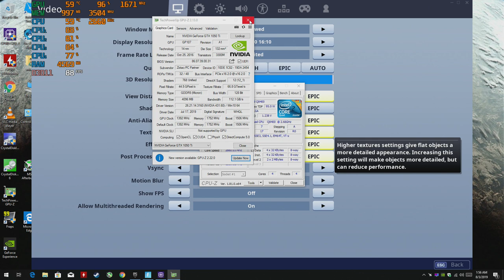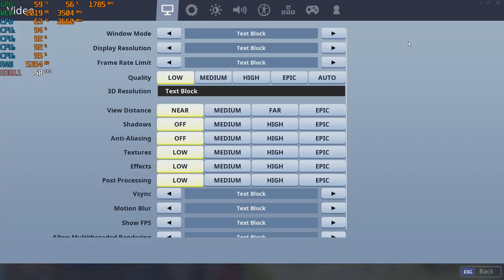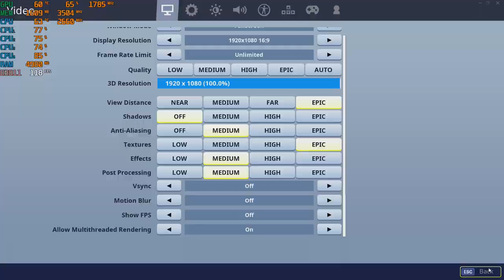Fortnite S10 - 1080p With A GTX 1050 TI & An Intel Core 2 Quad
CPU: Core 2 Quad Intel Q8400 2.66ghz
Cooler: DEEPCOOL GAMMAXX 400 ; 120mm
GPU: Zotac GTX 1050 TI  4GB
Ram: Samsung 8gb ddr3 1066mhz (4x2gb)